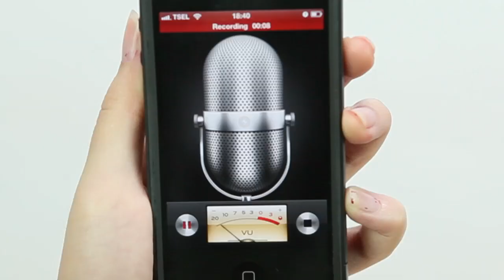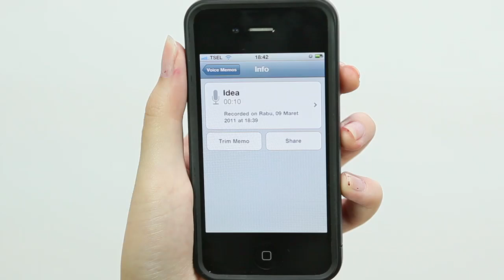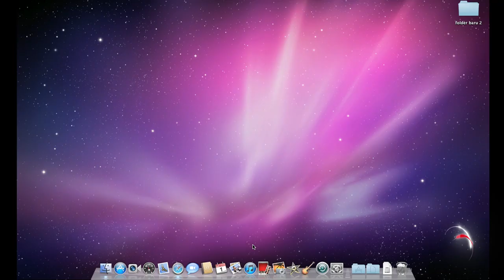097 [Kupas-iPhone] #30 - Merekam percakapan dengan Voice Memos pada iPhone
Voice Memos adalah sebuah aplikasi yang berguna untuk merekam percakapan dan dapat kita putar ulang. Aplikasi ini berguna layaknya seperti tape recorder. Kualitas hasil rekaman sangat berpengaruh dengan jarak, jika jarak antara sumber suara dan iPhone kita cukup jauh, maka tingkat kebisingan yang dihasilan (noise) akan semakin tinggi. Hasil dari rekaman berekstensi m4a, yang merupakan standar media audio yang digunakan oleh Apple Inc. Hasil rekaman dapat langsung kita kirim via email atau kita simpan pada iTunes.